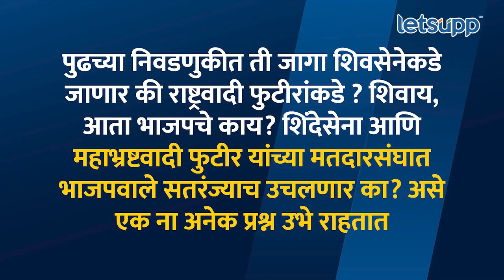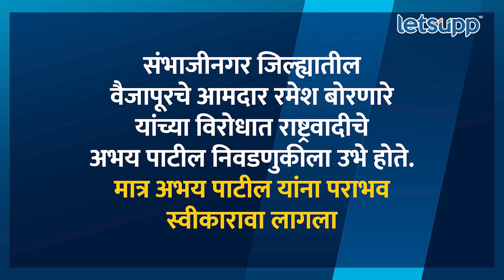Political Report : अजितदादांचा धसका असणारे कोण आहेत शिवसेनेचे 13 आमदार? पाहा व्हिडिओ | LetsUpp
अजित पवारांच्या शपथविधी सोहळ्यानंतर एकनाथ शिंदेंनी, हे सरकार आता बुलेट ट्रेनच्या स्पीड ने चालेल असे विधान केलं खरं, मात्र अजित पवारांच्या शपथविधीनंतर शिंदे गटावर टीका होऊ लागली ती म्हणजे सासू पायी वाटणी केली आणि सासुच वाट्याला आली.
मात्र असं का म्हटलं जाते आणि अजित पवारांच्या या मंत्रिमंडळातल्या एन्ट्री ना मुख्यमंत्री एकनाथ शिंदे आणि त्यांच्या आमदारांना फटका बसू शकतो का ? याबद्दलच माहिती देणारा हा व्हिडिओ शेवटपर्यंत नक्की पहा.